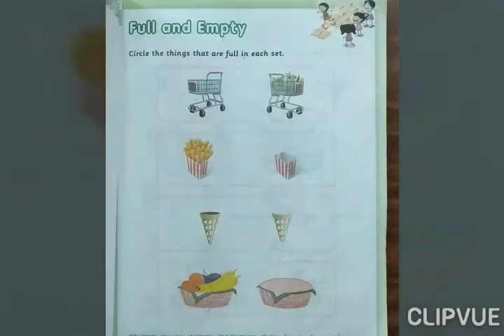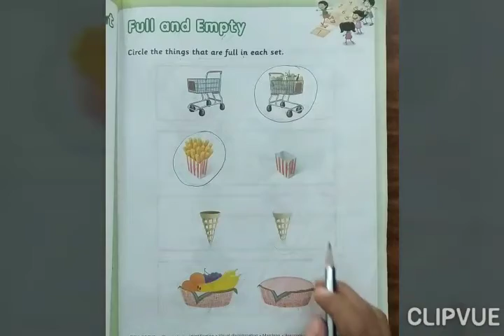Jr.KG : Maths : Concept full and empty on 27-4-21